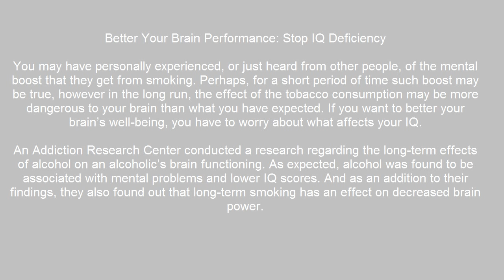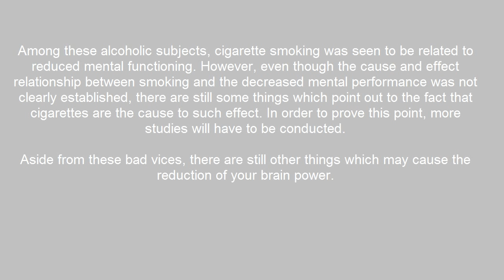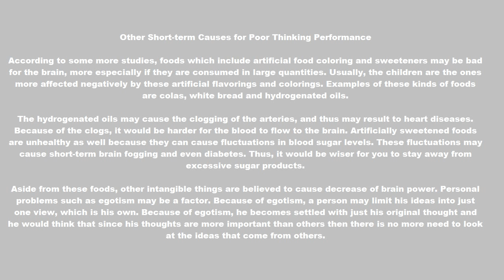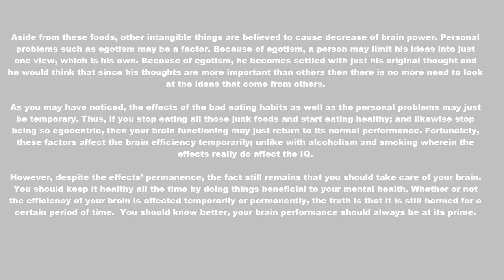Stop IQ Deficiency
Better Your Brain Performance: Stop IQ Deficiency

You may have personally experienced, or just heard from other people, of the mental boost that they get from smoking. Perhaps, for a short period of time such boost may be true, however in the long run, the effect of the tobacco consumption may be more dangerous to your brain than what you have expected. If you want to better your brain's well-being, you have to worry about what affects your IQ.